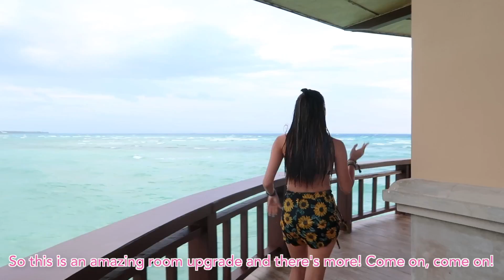ROOM UPGRADE (water villa), Food Trip + NAHULOG YUNG DRONE KO SA DAGAT! | Kim Chiu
Hi guys!!! Showing you our recent Balesin trip. We got a room upgrade and was able to stay in the water villa! Did a quick room tour and eto na nga! Unfortunately my drone fell sa dagat! Super mahangin talaga. Plus did a challenge for sissy kamy and we did a food trip too.

Love,
Kim

PS all my ootd and suits from HM ❤️